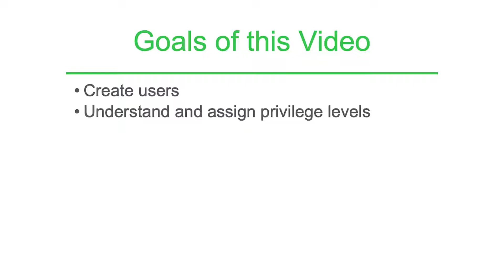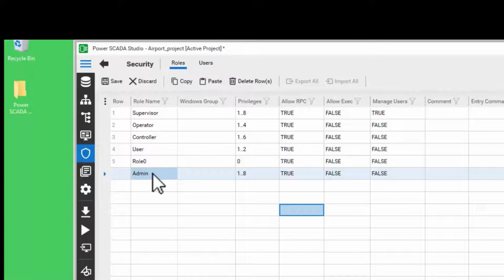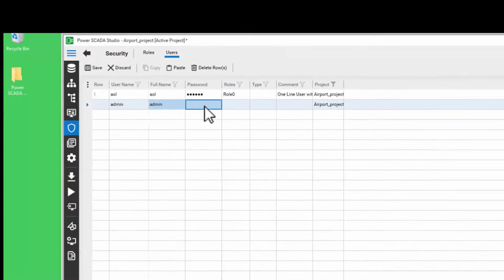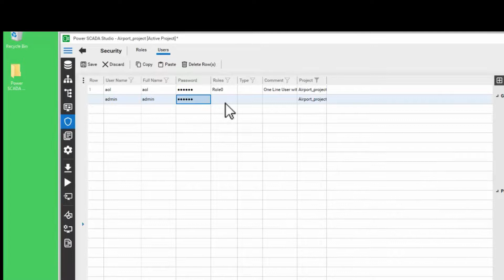EcoStruxure Power Operation: Ch3 - Assign Users and Privileges | Schneider Electric Support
The RBAC feature of Power Operation allows end users to create roles that define permissions and assign users. This video describes the type of roles and their permission levels, the procedure to create internal users and assign them to roles and the ability to assign a specific role to a windows group using the Power Operation Studio tool. This can help manage permission levels for end users to access or restrict features within the Power Operation system environment.